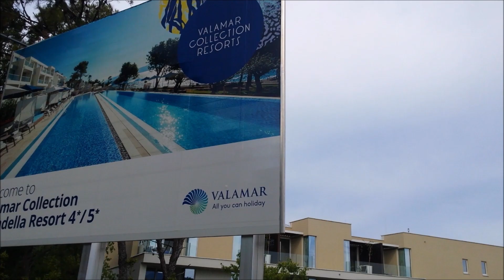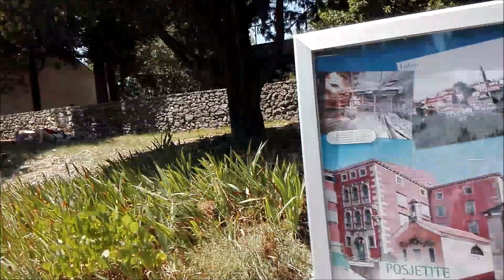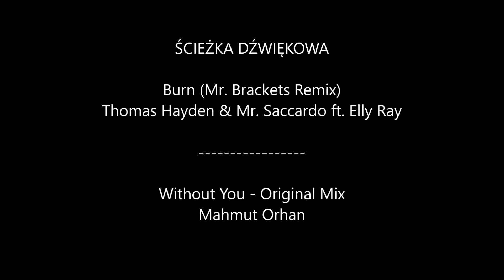CHORWACJA 2019 RABAC - LABIN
WCZASY GONI I TOMA